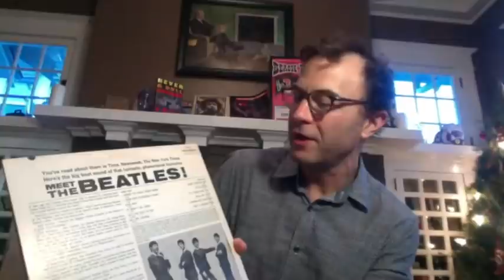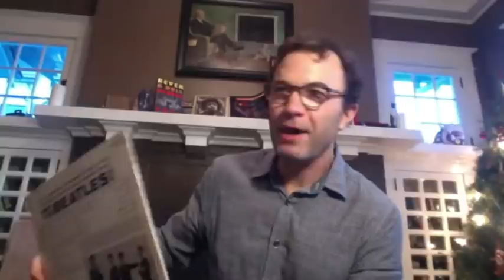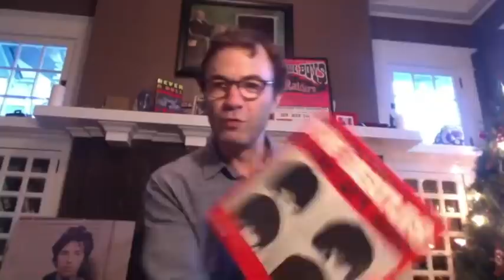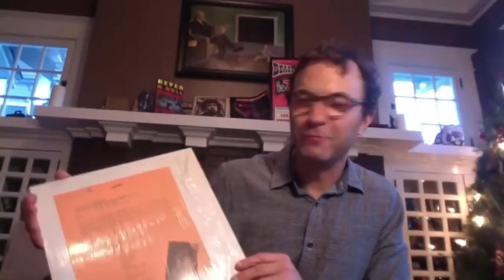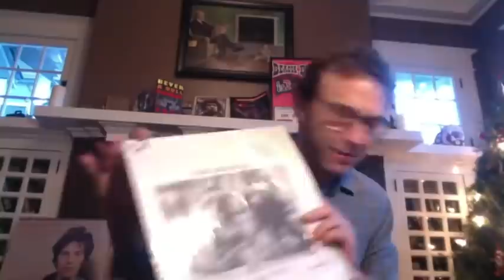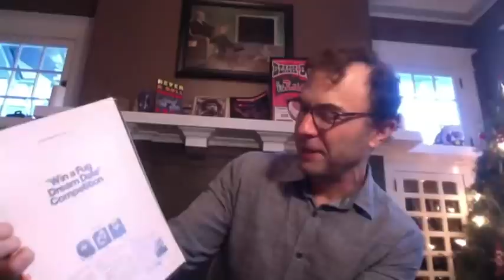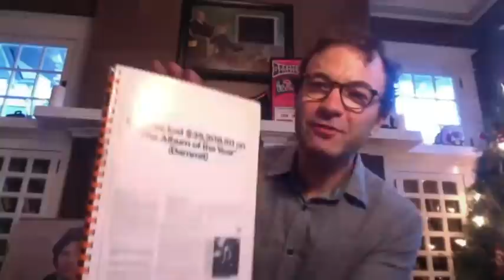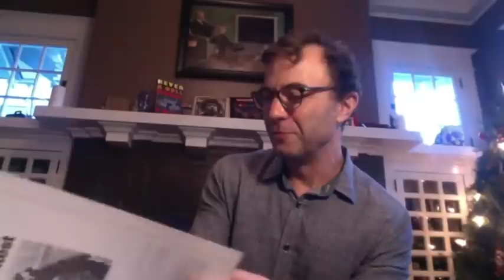Peter Ames Carlin on how Warner Bros became “the first hip record label”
To Portland, Oregon, as author Peter Ames Carlin magically describes hearing Revolver at the age of three and Abbey Road at six (‘so I quit the police department?’ – “I thought it was autobiographical!”), plus an hysterical account of his first gig, aged 13 (McCartney at an 80,000-seater stadium, “gravity ceased to exist”). And we get beautifully told stories from his upcoming book about Warner Bros Records that involve early advertising (“Win A Fugs Dream Date”, “Pigpen Lookalike Contest”), Van Dyke Parks, ill-advised Fleetwood Mac photos and Little Feat v the Doobie Brothers. And he digs out his Beatles bootlegs and outtakes of Brian Wilson directing the Wrecking Crew.

Peter’s new book – ‘Sonic Boom: The Impossible Rise of Warner Bros. Records, from Hendrix to Fleetwood Mac to Madonna to Prince’ …

Want exclusive early access to every future Word In Your Attic alongside a whole host of additional exciting, enlightening and entertaining content and benefits? Of course you do.